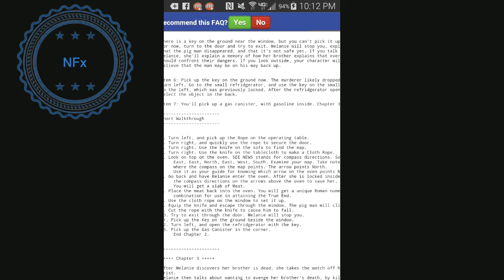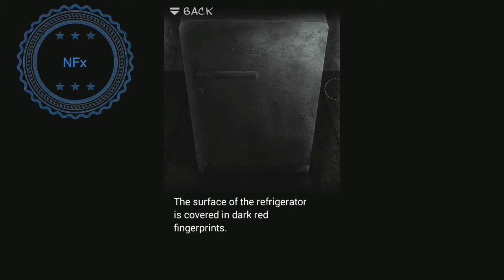He dropped a small key? OH HOW CONVENIENT | Murder Room | pt 3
:D If you did I really appreciate it! so here's a hug c(^.^c)